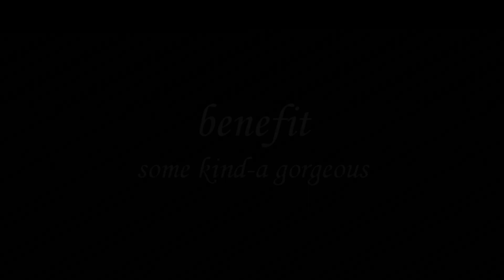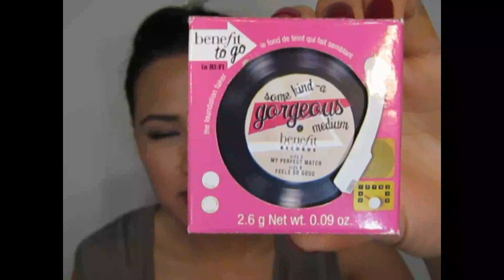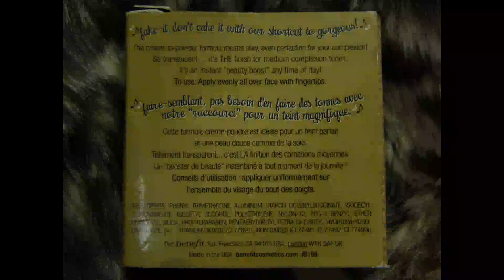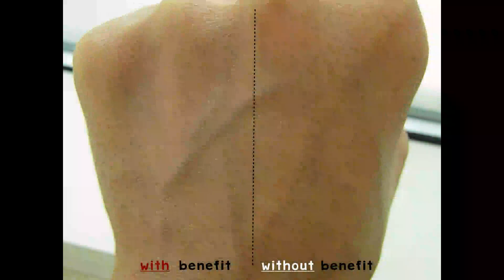Molly_Nanny : benefit - some kind-a gorgeous [Review]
benefit : some kind-a gorgeous [Review]

Buy @ Sephora, USA = $9 (0.09oz)